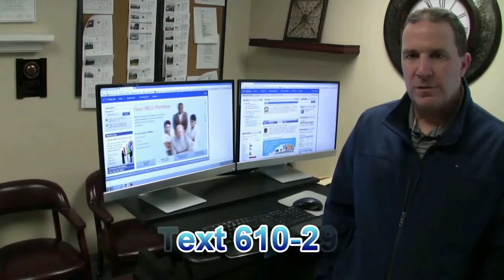Real estate Agent in Broomall PA 19008